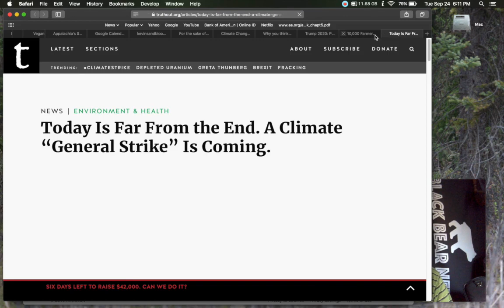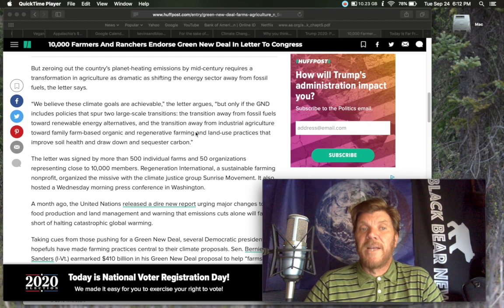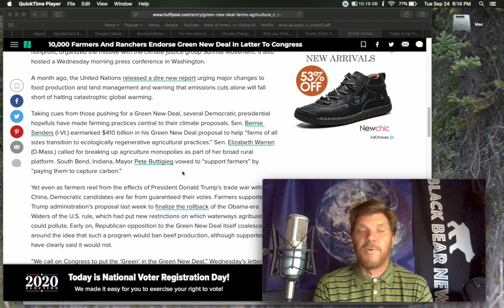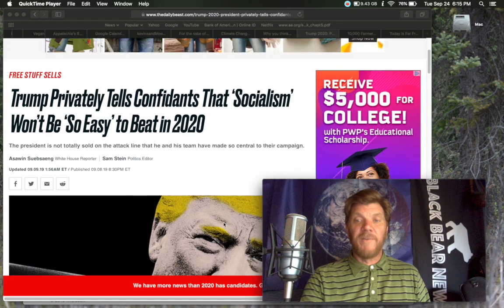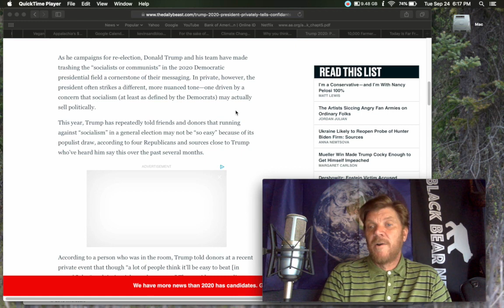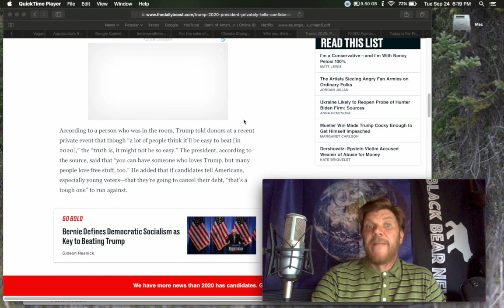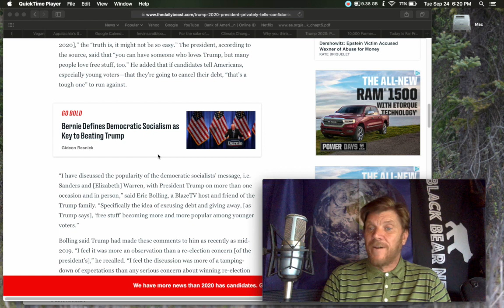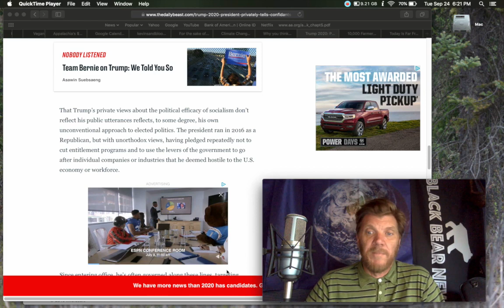BLACK BEAR NEWS 9.25.19 Get behind me socialism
10,000 Farmers And Ranchers Endorse Green New Deal In Letter To Congress

Trump Privately Tells Confidants That ‘Socialism’ Won’t Be ‘So Easy’ to Beat in 2020

Climate Change: can nature repair the planet? | The Economist